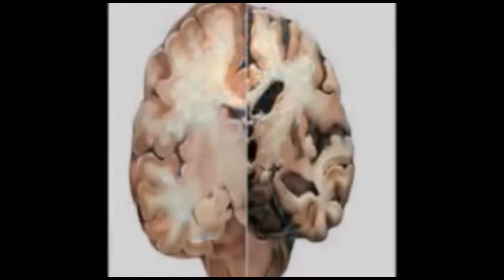ಅಧಿಕಾರಿಗಳು ಪ್ರಭಾವಿಗಳ ಕೈಗೊಂಬೆಯಾಗದಿರಲಿ,ಜೀತದಾಳಾಗದಿರಲಿ